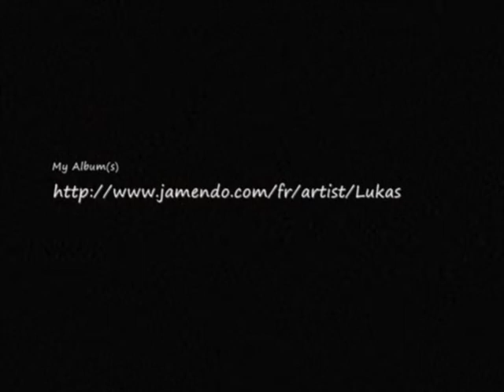Connemara (Original song)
Another modest original song using:

- Xavier Petit guitar (Stratocaster Elcery model)
- Godin Multiac Nylon Duet
- Line6 TonePort UX2
- Line6 Gearbox
- Riffworks Line6 Edition

I wrote this song thinking of an amazing part of Ireland I had the chance to visit: the Connemara. To all irish mates watching this, keep the Connemara as it is... it's just a wonderfull place to be.